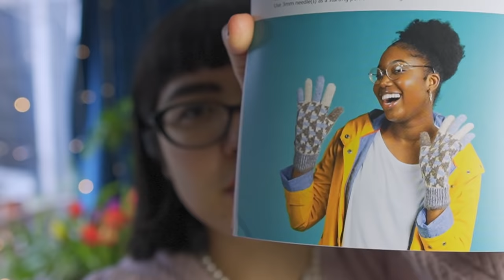53: just give me simple projects! | The Crimson Stitchery Knitting Podcast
Life is complicated, knitting doesn't have to be. In Episode 53 of my knitting podcast I share finished sock knitting, muse on unenjoyable colourwork, and discuss the woes of sewing in the ends of crochet scrap projects. Whilst I've continued to be busy tying up loose ends, I've found myself wanting to just knit simple, relaxing projects. Apparently this is quite a task for me, since I seem to like to make things difficult! Can you relate?

Can you recommend a favourite simple, relaxing knitting project?

I chat about responding to the war in Ukraine as a maker, and as a citizen. This has been on my mind lately as I've been reflecting on my family story during World War II. In the 1940s they were forcibly removed from their home in Poland and put in a concentration camp, eventually walking from Siberia to Tehran (Iran) before travelling to the UK as refugees.
I have struggled with how to respond to this story, especially given that a lot of research and stories published about surviving concentration camps and inter-generational trauma takes the Jewish community as its case study. Whilst the events affecting my family run concurrently with the Holocaust, and concern the same perpetrators (the Nazi and Russian armies/governments in the 1940s), my family are not Jewish. I struggle with the ethics of comparison in light of the history of the Jewish diaspora.
Yet despite that, knowing my family's story offers me the chance to extend compassion towards the innocent people suffering needlessly due to political games. It also allows me to remember how important the act of making and creating is, and how we shouldn't take our freedoms and joys for granted, instead, experience them fully and wholly.

Article how the war in Ukraine may affect Holocaust survivors - the sentence about parental silence is what spring-boarded my thoughts

🌺  HONOURABLE MENTIONS
My cardigan is the Diagonal Rib Cardigan, a vintage pattern from the book
'A Stitch In Time, Knitting and Crochet Patterns, 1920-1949 Vol. 1' by Susan Crawford & Jane Waller

My handmade ceramic mug &amp; matching coffee filter is by Tim Fenna on Etsy.

Warm Hands edited by Jeanette Sloan & Kate Davies was kindly gifted for review by Jeanette.

I knit the Blue Interference glove pattern by Claudia Fiochetti using Tukuwool Sock, Jamieson's of Shetland Ultra &amp; Holst Supersoft

Watch my video tutorial series about knitting with Holst Supersoft, a yarn sold with spinning oil.

🌺  THE CRIMSON STITCHERY: MAKING ALL THINGS BEAUTIFUL AND USEFUL
Knitting, crochet, sewing, mending, gardening and preserving in London, UK.
Hosted by Anushka. All music featured on this channel has been recorded by myself.

The best way to stay up-to-date is by joining my e-mail list

Please note that I only consider collaborations and/or product reviews which are a clear fit for my audience.